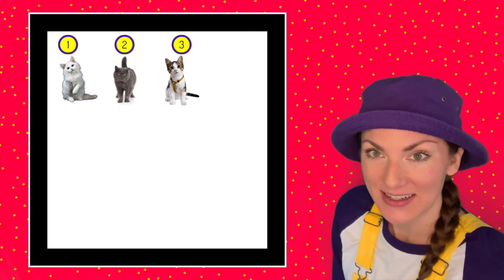Count To Ten With Molly | The Magical World of Molly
Sing and count to ten with Molly!

All songs and characters copyrighted by The Magical World of Molly ©